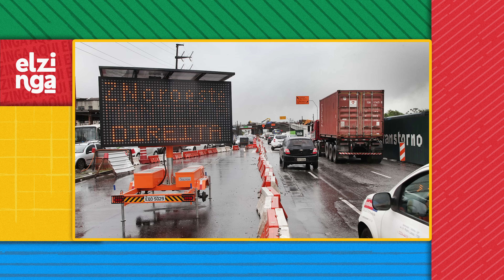Santos SP: Prédios tortos, recordes e mais um monte de coisas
Conhecer Santos vai ser a grande descoberta da sua vida pra ter assunto pra, pelo menos, uma semana pra comentar com os outros. Eis um lugar fora de série, curioso, bonito e com bastante história (e alguns prédios fora do esquadro).

00:00 Introdução
00:38 Dados, Curiosidades e História de Santos
08:49 O que Fazer em Santos

CRÉDITOS
Pesquisa DIANA PECCATTI DANIEL
Fotografia JOHNNY BRANDO
Montagem BRUNO BASS
Produção VOLTA & MEIA

QUER CONTRIBUIR COM IMAGENS?